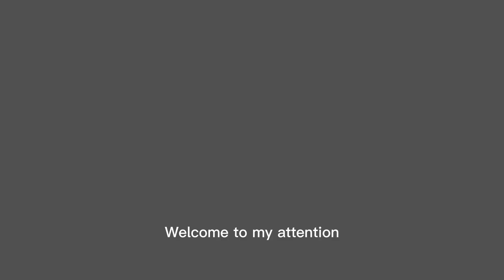搞笑劇：小伙逛超市玩套路，不花一分錢白吃3包乾脆面，過程真逗